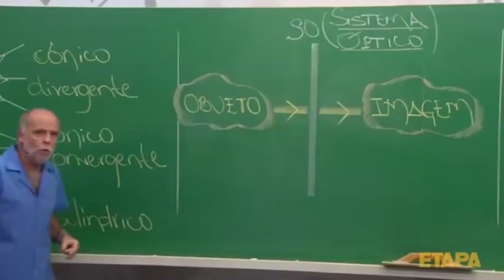ABRINDO MEU NOVO SERVIDOR *BORA JOGAR* RankUP MagmaOP #0 -Dlet